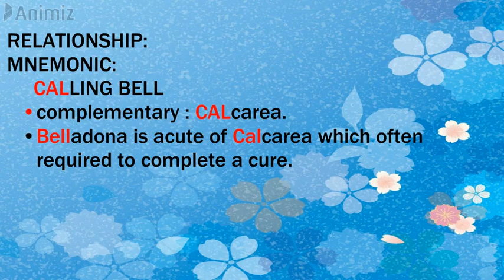BELLADONNA STORY - ANIMATED VERSION OF ALLEN KEYNOTES.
Learning MATERIA MEDICA IS EASY, let us make it fun with the help of animation.
Once you see you will remember it forever.
This video is made to make learning a enjoyable and wonderful experience.
Human brain like visualized things, animated videos helps in explaining even complex and challenging concepts {easy to understand manner} in much faster and easier way when compared to textbooks.
Don't forget to through the video of animated series of ALLEN KEYNOTES.
Finally, Give a comment for this particular video and don't forget to
Regards
Bright Medicos.